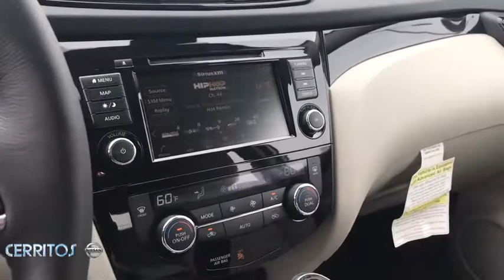2019 Nissan Rogue_Sport Cerritos, Los Angeles, Anaheim, Huntington Beach, Long Beach, CA 1902193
New 2019 Nissan Rogue_Sport available in Cerritos, California at Cerritos Nissan. Servicing the Los Angeles, Anaheim, Huntington Beach, Long Beach, CA area.

Cerritos Nissan
18707 E. Studebaker Rd

Factory MSRP: $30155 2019 Pearl White Tricoat Nissan Rogue Sport SV FWD CVT with Xtronic 2.0L DOHC25/32 City/Highway MPGCerritos Nissan Keeping it Simple! Cerritos Nissan is a well-recognized dealership located on the border of LA and Orange County. We proudly serve LA County Orange County Riverside San Diego and San Bernardino counties. Price includes: $500 - Nissan Customer Bonus Cash - Rogue Sport NWR/WR. Exp. 06/30/2020